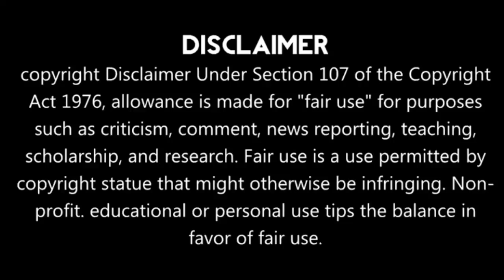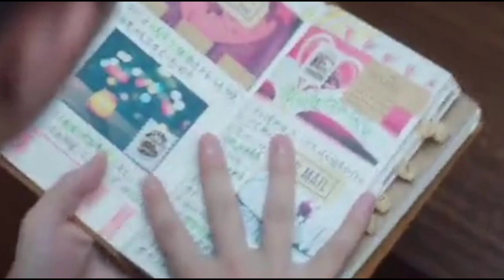Once we get Married বাংলা এক্সপ্লেনেশন I Contact Married I Episode 17 I#Oncewegetmarried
Once we get Married বাংলা এক্সপ্লেনেশন I Contact Married I Episode 17 I